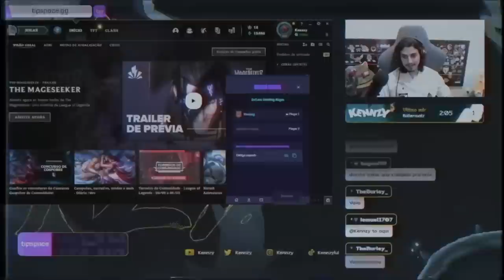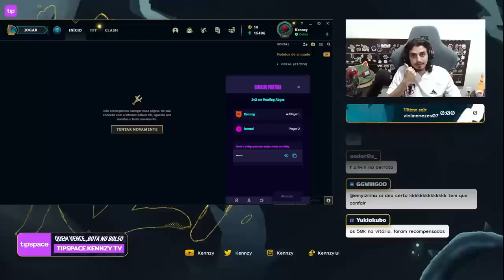TENTEI A ESTRATÉGIA DOS GRANDES GÊNIOS COM O LEMUEL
ESSE FOI O MELHOR 2X2 🌹😂 O QUE ACHARAM?